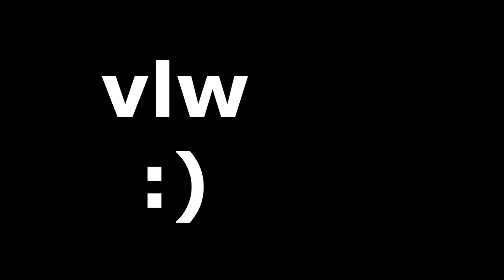NÃO VOU TERMINAR O 120 DIAS SHEIPADO?